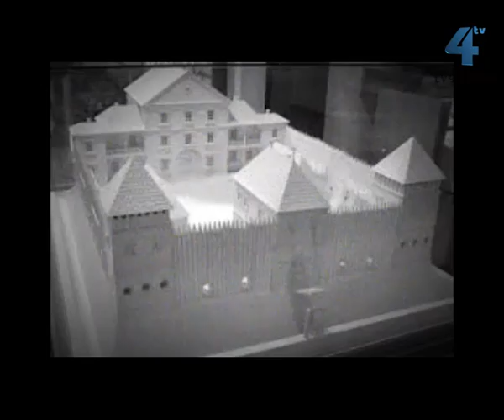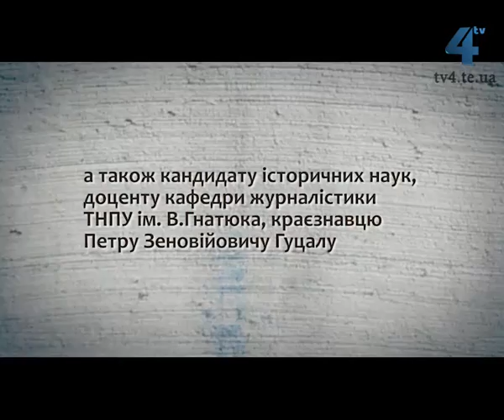Місто любові й Весни, випуск 4